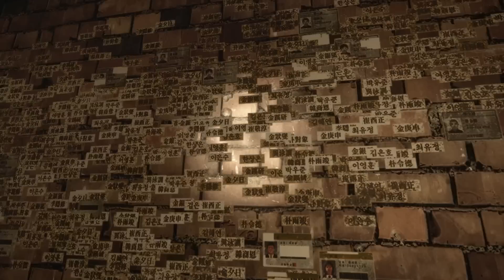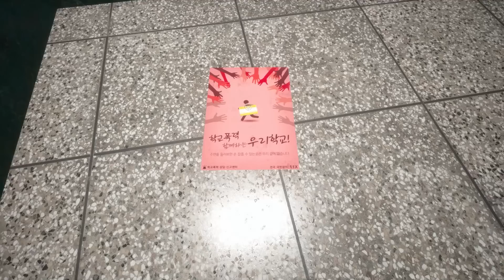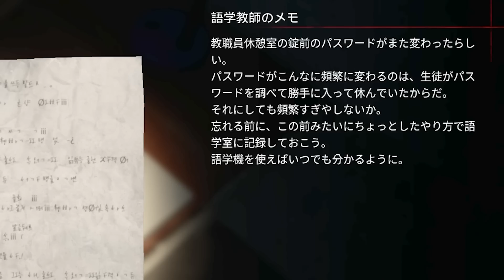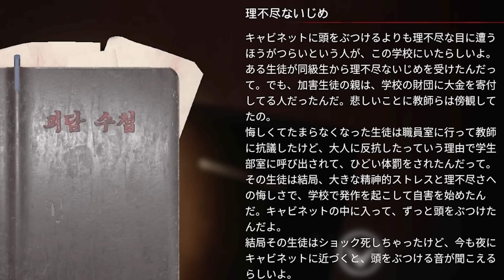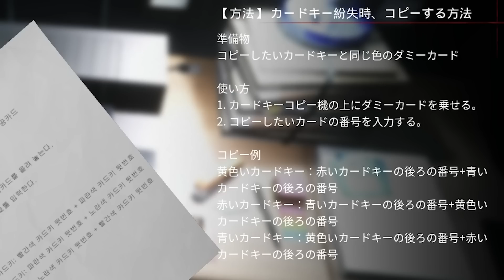【ホラー】隠しルート発見！？誰も到達していない裏ルートを攻略 EP1 END1&2 #04【White Day2】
「White Day2 The Flower That Tells Lies - EP1」というホラーゲームをプレイ！

次